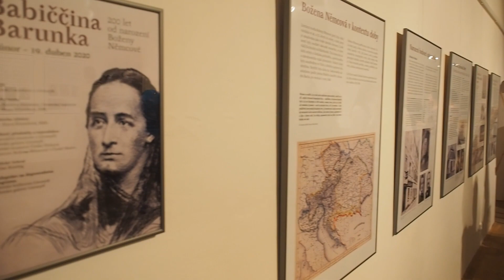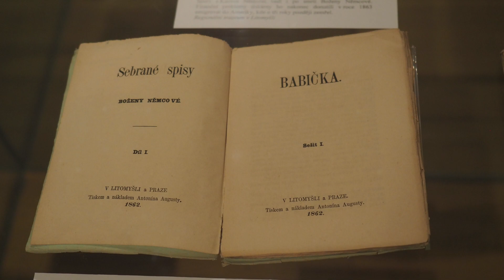LITOMYŠL - Babiččina Barunka v Regionálním muzeu